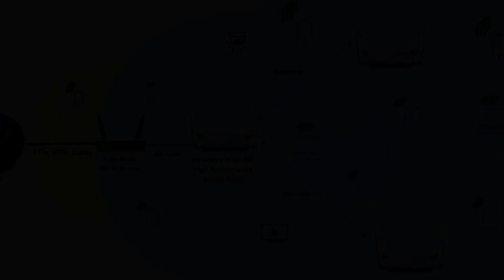EnGenius ECB1200 อัพเกรดไวไฟ สำหรับเน็ตบ้านความเร็วสูงมาก!!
EnGenius ECB1200 อุปกรณ์ขยายสัญญาณไวไฟให้ครอบคลุมมากกว่า เล่นเน็ตความเร็วสูงมากได้เต็มสปีด

ทุกวันนี้บริการอินเตอร์เน็ตความเร็วสูงผ่าน Fiber Optic หรือ FTTx มีราคาต่ำลงมาก โดยมีให้เลือกใช้ตั้งแต่ 20, 50, 100 หรือ 500Mbps ซึ่งอุปกรณ์ที่แถมมากับผู้ให้บริการนั้น มักจะเป็นอุปกรณ์ระดับเริ่มต้น ซึ่งอาจจะมีความสามารถในการส่งสัญญาณไวไฟได้จำกัด และส่วนใหญ่จะรองรับมาตรฐาน 11N เท่านั้น ซึ่งจะใช้เน็ตได้ไม่เร็วเต็มเท่าที่ขอใช้บริการ

คุณสมบัติหลัก

- IEEE 802.11ac and IEEE 802.11 a/b/g/n

- รองรับย่านความถี่ 2.4 และ  5GHz โดยทำงานได้พร้อมๆกัน

- ความเร็ว 300Mbps (2.4GHz) + 867Mbps (5GHz)

- ทำงานในโหมด Access Point และClient Bridge

- สามารถทำ Repeater ได้ด้วยโหมด WDS AP

- เข้ารหัสความปลอดภัยสูงด้วย WEP/WPA/WPA2 Wireless Encryption

- Band steering ช่วยผลัก user ไปใช้งานย่าน 5GHz เพื่อประสิทธิภาพที่ดีกว่า

- รองรับ guest network, client limit และ fast roaming

- รับประกัน 2 ปีเต็ม